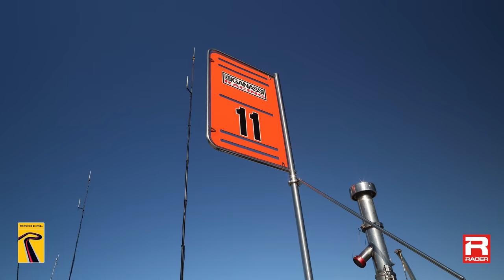Ganassi Keeps Marcus Armstrong with New Multi-Year Deal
Chip Ganassi Racing's Marcus Armstrong joins RACER's Marshall Pruett to discuss his new multi-year deal to stay in the NTT IndyCar Series, and we close with his CGR driver coach Dario Franchitti, who will teach him the art of oval racing.

RACER’s IndyCar Trackside Report at the Firestone Grand Prix of Monterey is presented by @RadicalMotorsport. Radical Motorsport is one of the world’s most prolific sports car manufacturers, with over 2,800 cars produced in the past 25 years. From its 1997 inception, Radical set out to create a customer-lead niche in the world of motorsport, a race-bred thrill-a-minute driving experience on the racetrack. The Blue Marble Radical Cup North America is the continent’s premier Radical championship offering exhilarating multi-class Le Mans style racing for a fraction of the price.